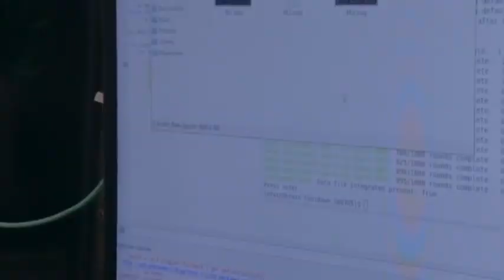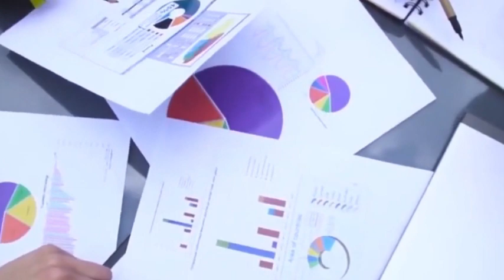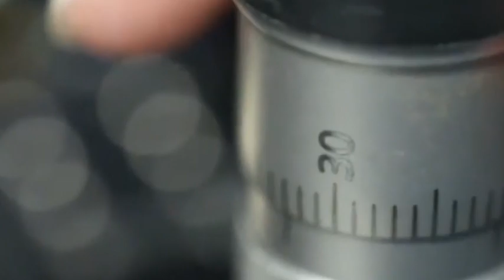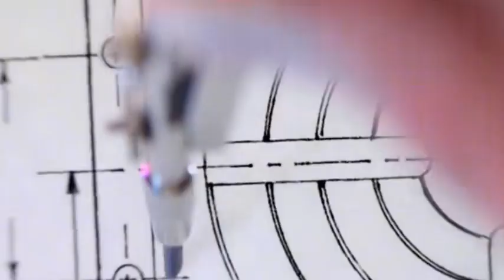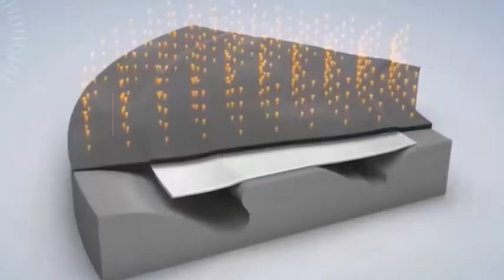How China's Academy of Sciences Challenged ASML's Dominance？ Chinese Lithography Machine Revolution!